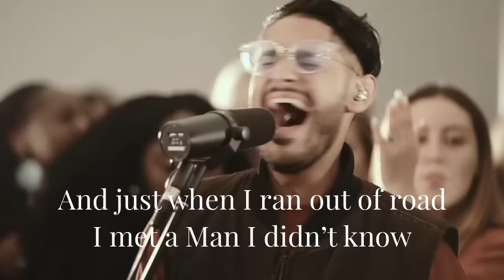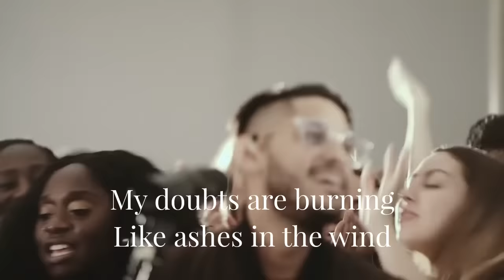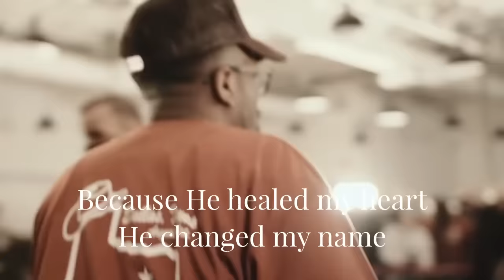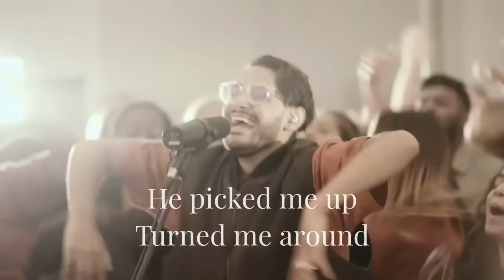I Thank God (lyrics)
from Maverick City Music
lyrics for congregational singing